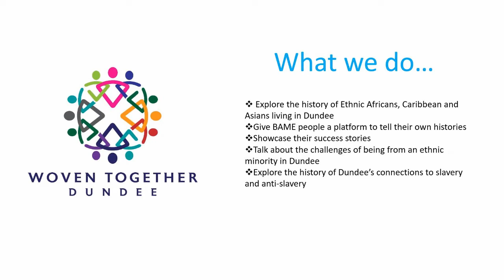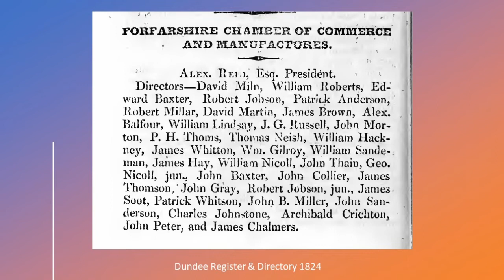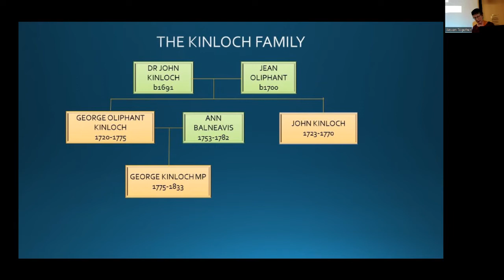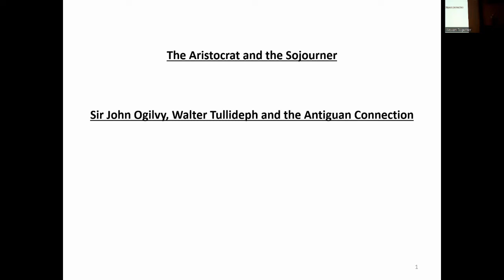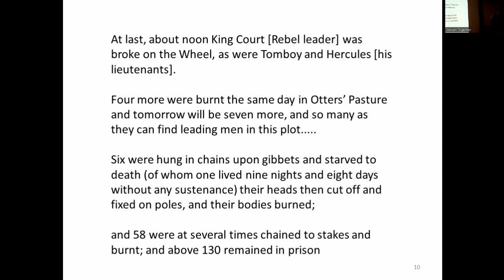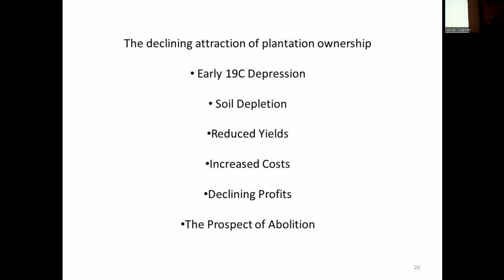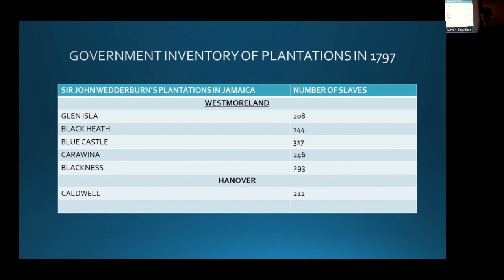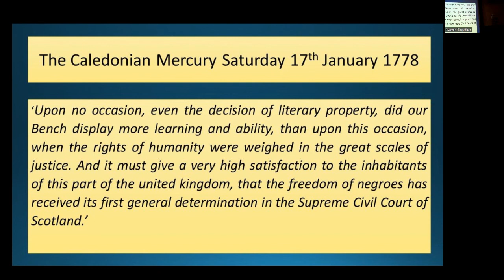Woven Together - Dundee's Slavery Connections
Woven Together Dundee is a community-based research project exploring Black and ethnic minority history in Dundee. For this special live event as part of Black History Month on Wed 12 October 2022, some of the project volunteers discussed the stories they have uncovered about the city’s links to slavery and its wealthy slaveowners, including members of the Kinloch, Wedderburn, Tullideph and Ogilvy families.

This is a recording of the event held in the Dalhousie Building, University of Dundee. Apologies for the variable sound quality.

Introduced by Erin Farley, President of the Abertay Historical Society.

Speakers:

Urenna Adegbotolu (Woven Together project co-ordinator)

Matthew Jarron (University of Dundee museum curator)

Laura Mowbray and David May (project volunteers)